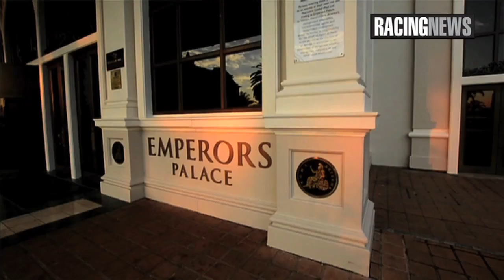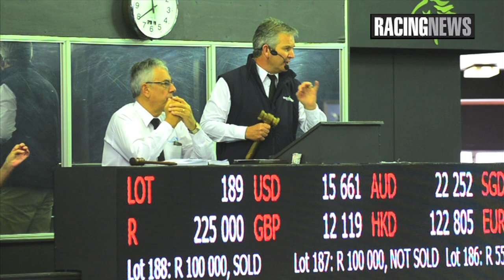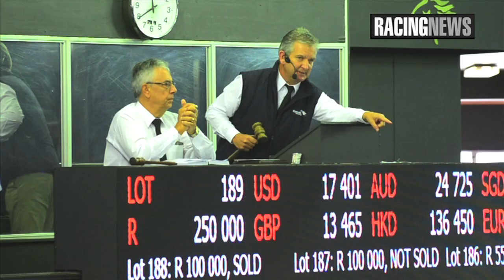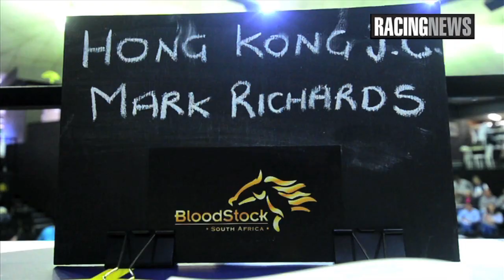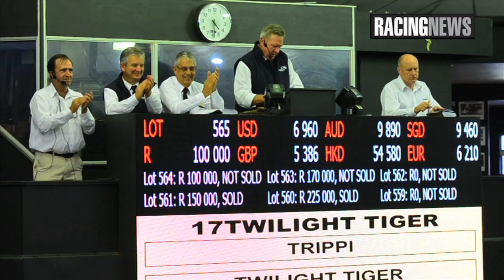EMPERORS PALACE BSA NATIONAL YEARLING SALE 2019 WRAP-UP